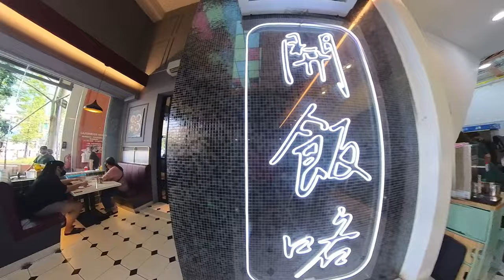Welcome Restaurant ,Marina Time Square |Miri, Sarawak, Malaysia | InstaX3 Vlog 2022 4K@LuueeJanice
Food tour: Welcome Restaurant, Marina Time Square, Miri, Sarawak, Malaysia. This is one of the most popular Dim Sum restaurant here.

If you do visit Miri, you can google : Welcome Restaurant

I mixed some footage of 360 and single lens mod of the InstaX3 to give it a more in-depth view of what the whole place looks like.